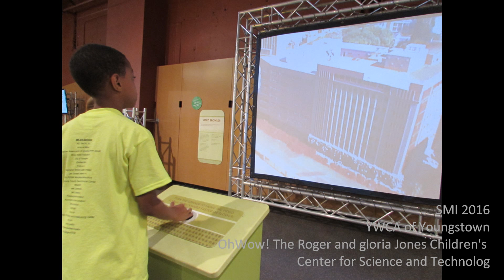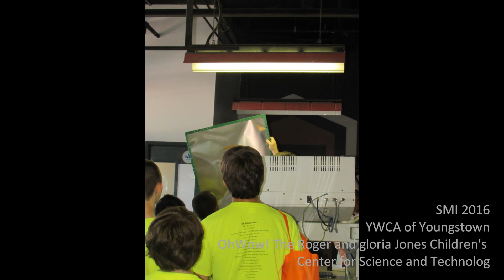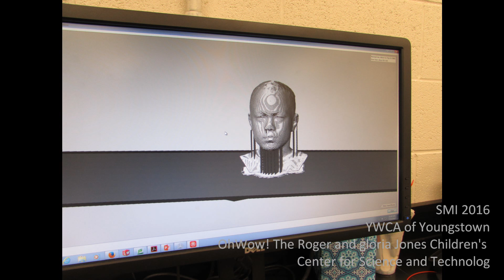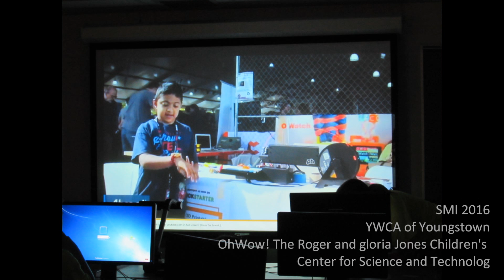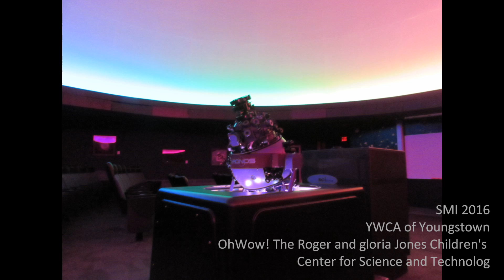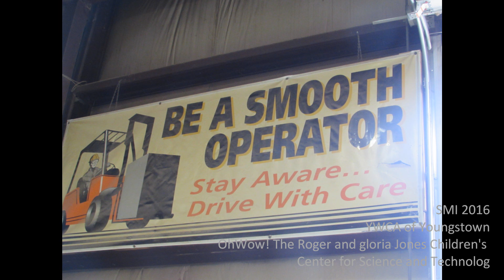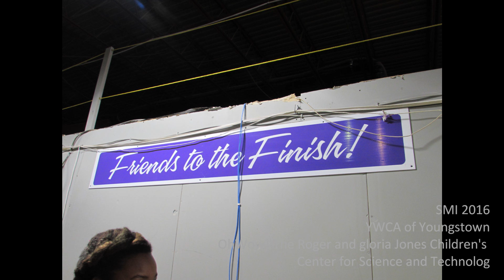Summer Manufacturing Institute 2016: Hacker Week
Students spent the week building their own electronic devices to wear with the help of local manufacturers, computer programmers and
entrepreneurs.

The Summer Manufacturing Institute is a collaborative project ran by the YWCA of Youngstown and OhWow! The Roger and Gloria Jones Children's Center for Science and Technology.